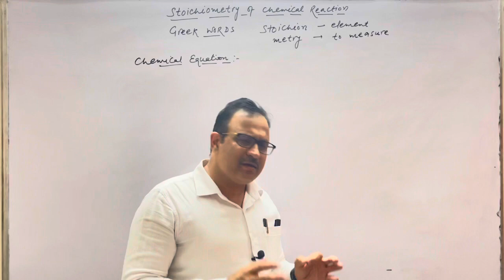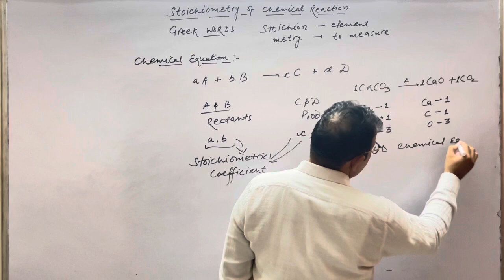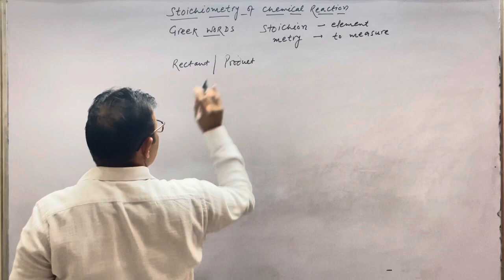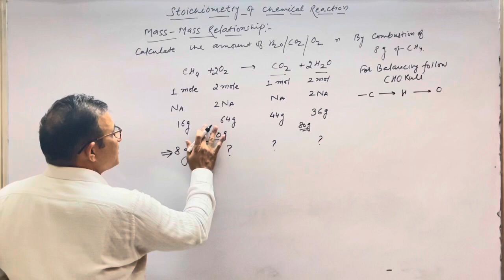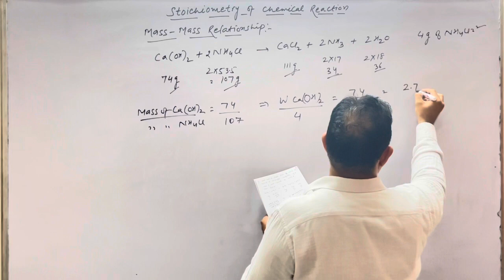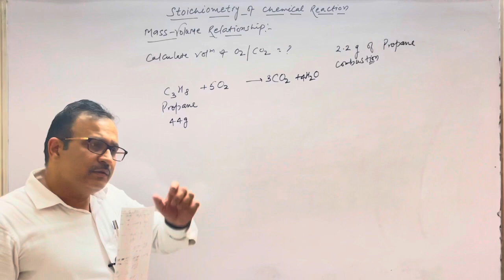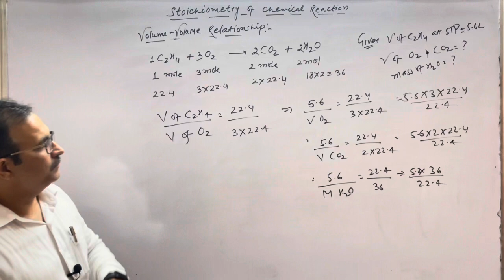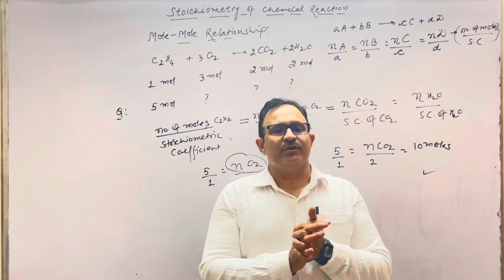Stoichiometry of Chemical Reaction || Class 11th||Basic Concepts Of Chemistry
Hello my dear students, Today in this Lecture, We will cover the following topic..

Stoichiometry of Chemical Reaction
1) Mass-Mass Realationship
2) Mass-Volume Realtionship
3) Volume- Volume Realtionship
4) Mole-Mole Relationship

Yours
Kurukshetra University

Director
New Heights School For Competition & Newton School,  JHAJJAR